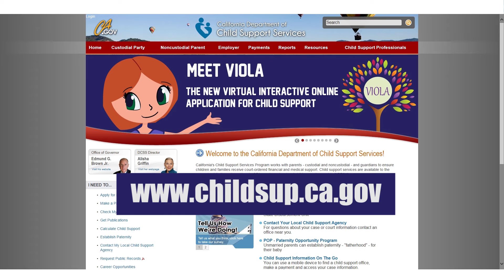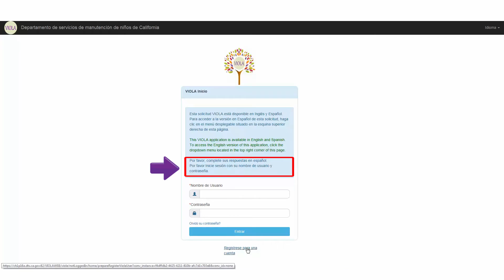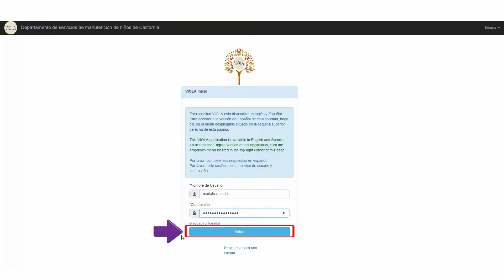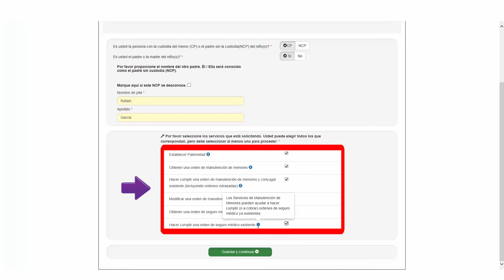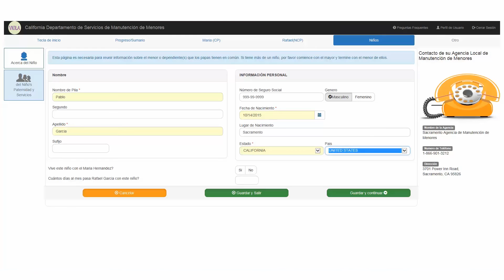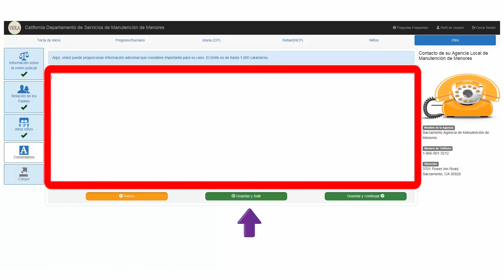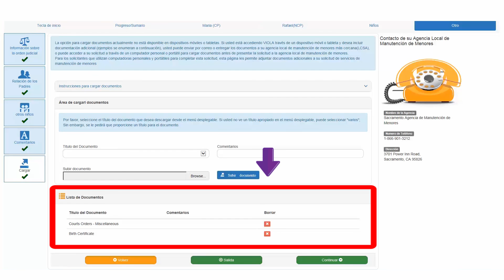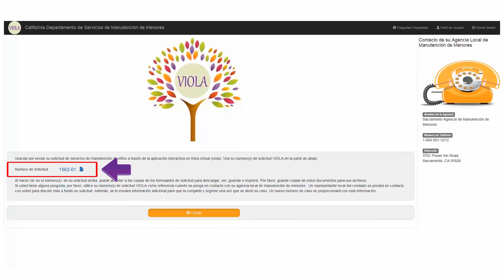VIOLA Tutorial Video Spanish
California Department of Child Support Services